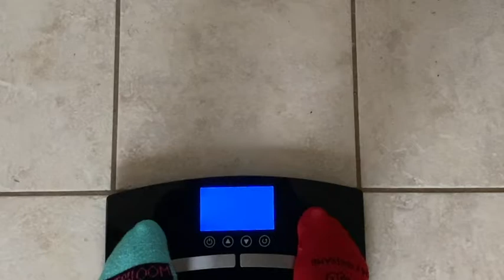Weigh In Wednesday Week 11 |I just want a BURGER PLEASE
Family Vlogs

Loc Journey